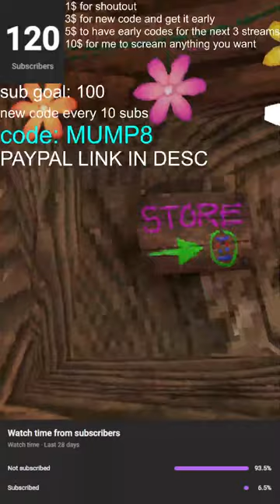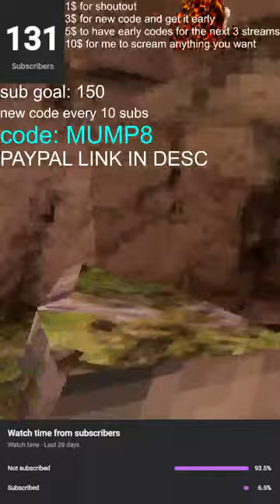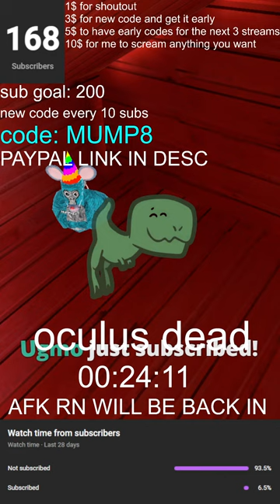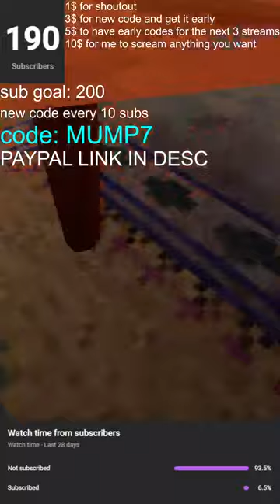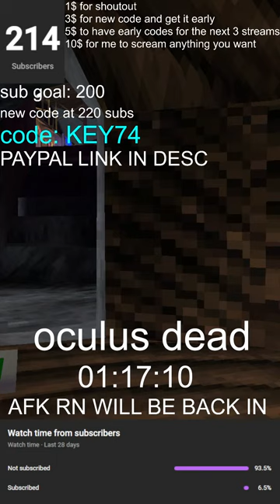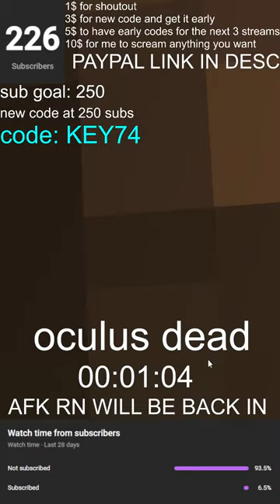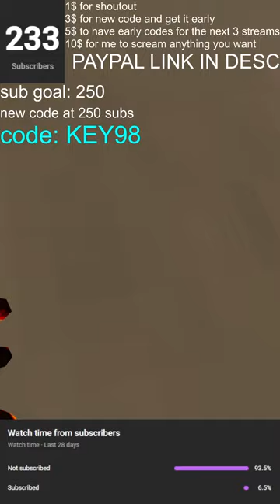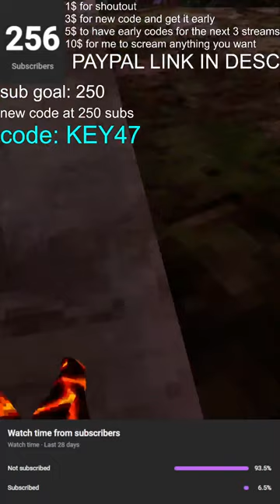GORILLA TAG LIVE 🔴 SPRING UPDATE OUT NOW 🔴 WITH VIEWERS 🔴 ROAD TO 1000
Credits from music in the background is from Lo-fi Girl, channel link here

gorilla tag live stream now, gtag live, live gorilla tag, live gtag, 🔴LIVE🔴 Gorilla Tag! JOIN,